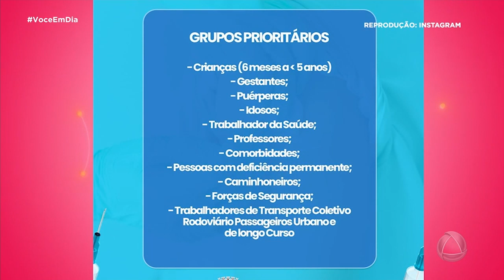Assista ao Giro Município desta quarta (5)